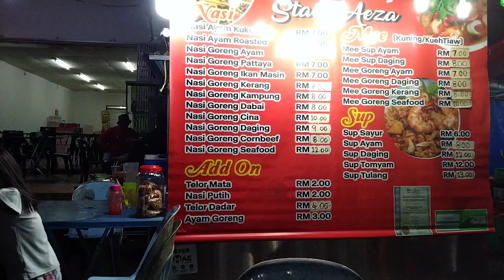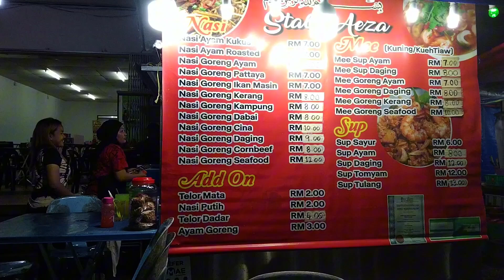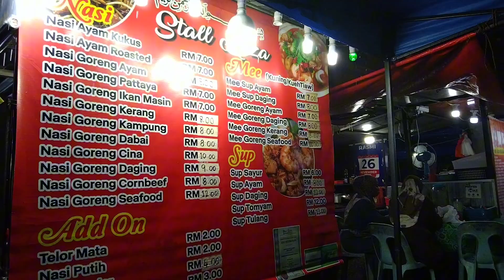Mee goreng daging,nasi goreng ayam antara menu makan malam bersama suami di SAMARIANNG 👍🤤